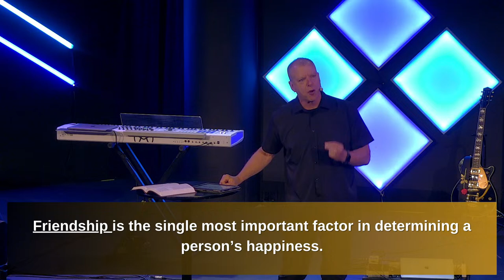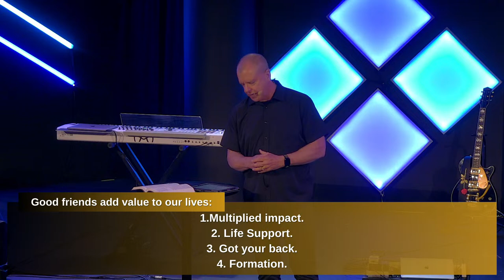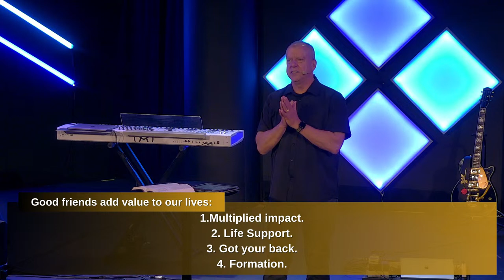Do You Have Friends | 4.7.24 | Movement Church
Friendship is so important. We were never meant to do life alone.

Did you know how harmful social media is? Anxiety, comparison, and unrealistic mindsets.

Real friends don't compare to social media "connections".